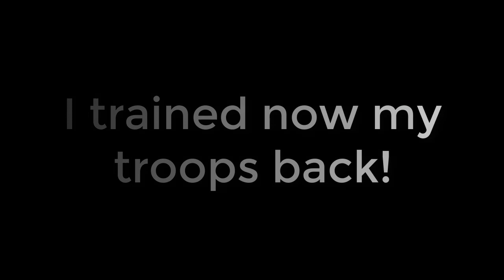Lords Mobile Attack on K272! A lot dead troops Part 2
I hope you enjoy the second Part of "Attack on K272", I attacked at the end the ally of the overlord guild btw.